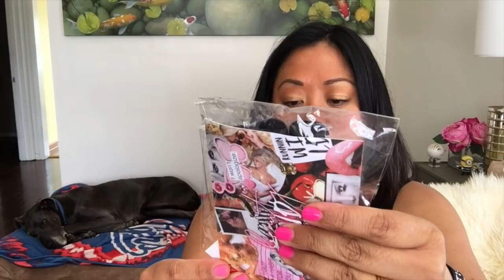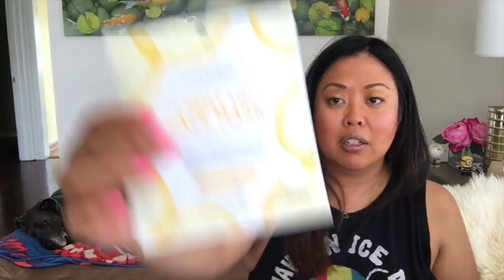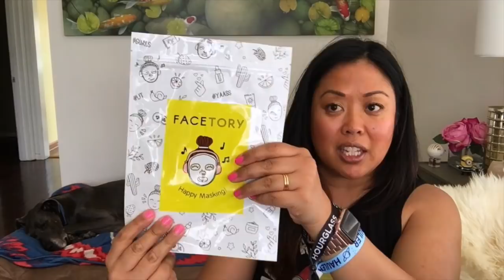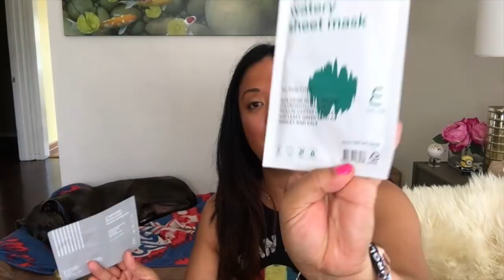Beautycon Gift Bag, Los Angeles 2018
I got the 2 Day Hauler pass for Beautycon LA and I got this awesome gift bag. Check out the goods!!!

Hi, I'm Kat from Rented Fashion. I'm a professional woman who's day job is outside sales in Southern CA. I films YouTube for fun and a creative outlet. It means a lot to me.

Thank you for taking the time to watch my video.